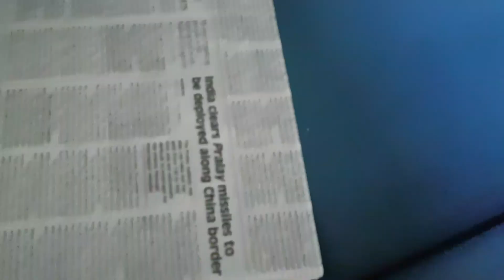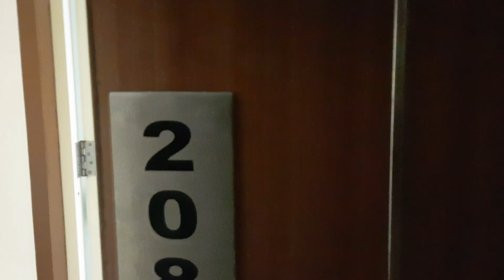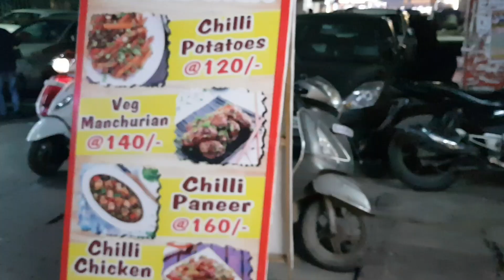puri to delhi journey vlog#meri#puja palace Hotel delhi